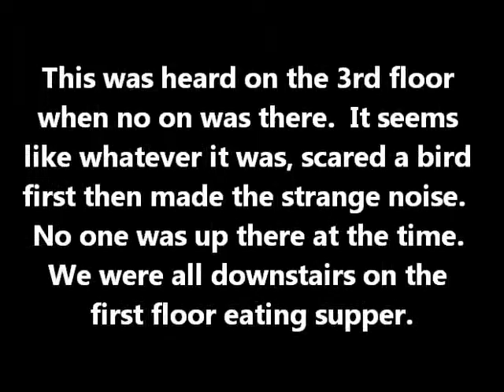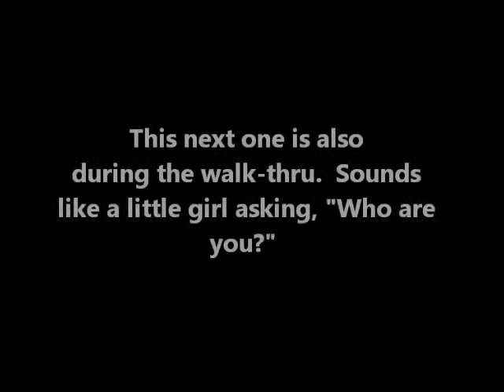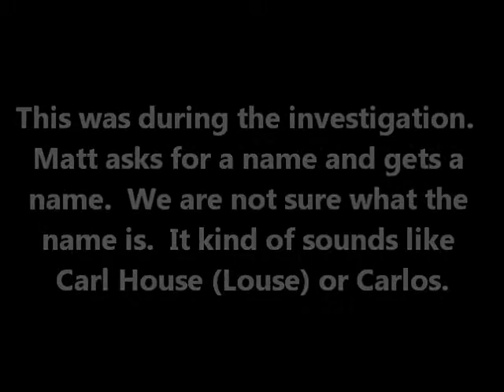Closed Hospital Undisclosed location, Arkansas 7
Investigation on May 18, 2012. This is a compilation of the EVPs we have during the investigation at the closed hospital in undisclosed location in Arkansas.